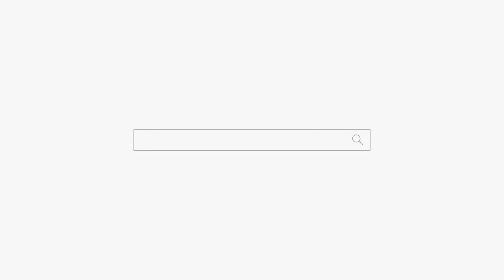미져리 처럼 미친년 되고싶어?? 강남점집 부산점집 서울점집 유명한점집 용군TV 소리당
됩니다.